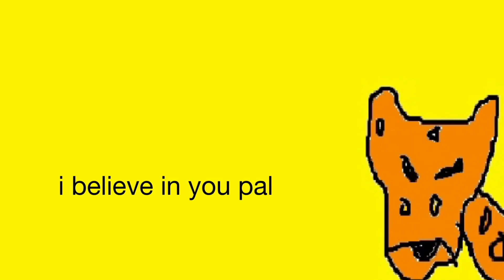Motivational Leopard.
The leopard was being bullied so the motivational leopard came in to save the day. Btw I’m back. Long form videos coming soon. Clips from Lunch Club.